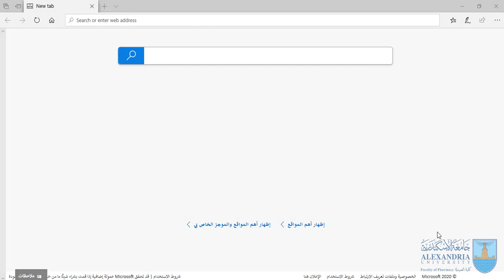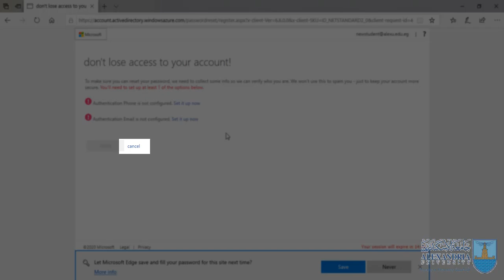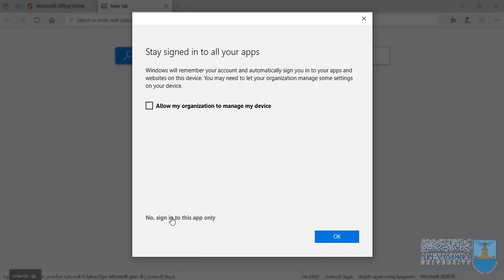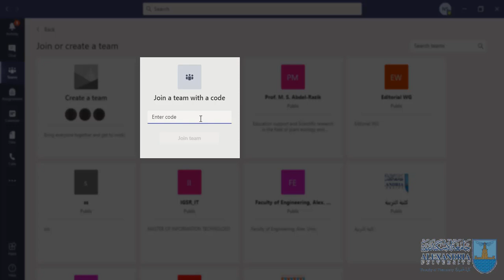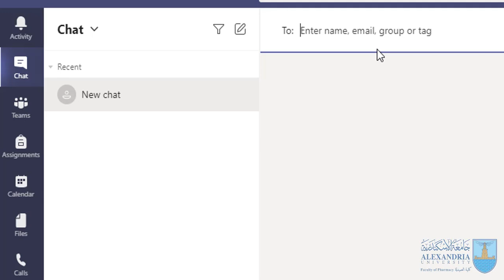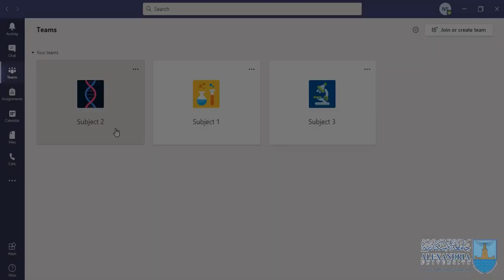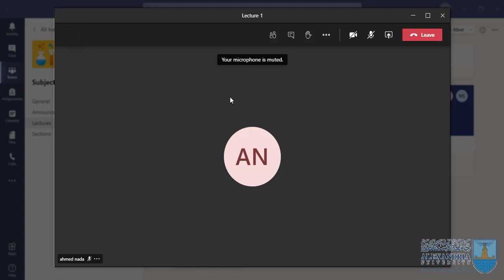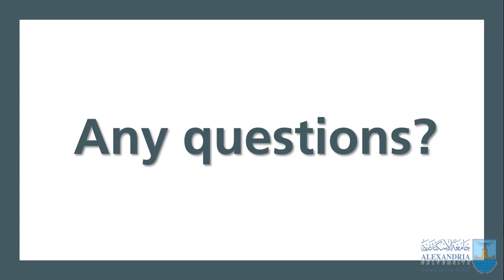Microsoft Teams - Student Walkthrough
This video highlights some of the most important features of Microsoft Teams.

Faculty of Pharmacy, Alexandria University